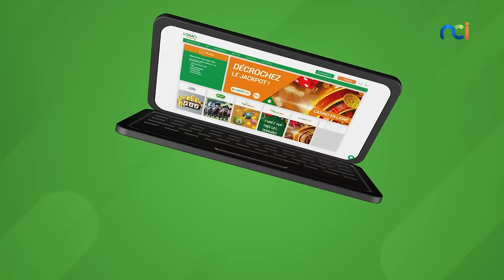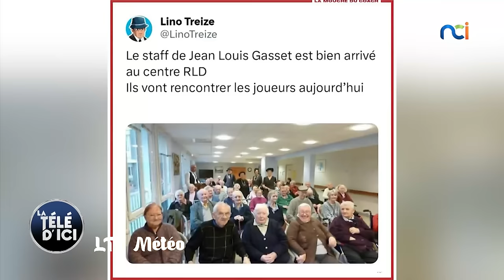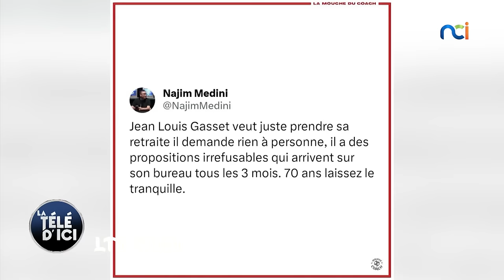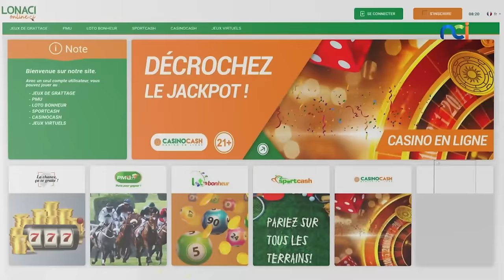La Télé d'Ici s5 du mardi 20 février 2024 avec Lazare Amani en visio, George Momboye,, Mamadou Touré